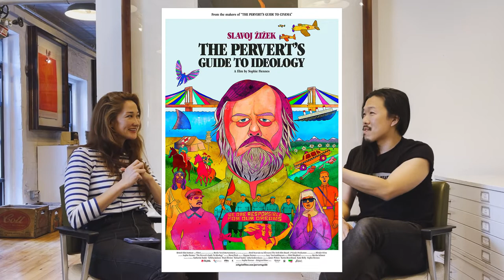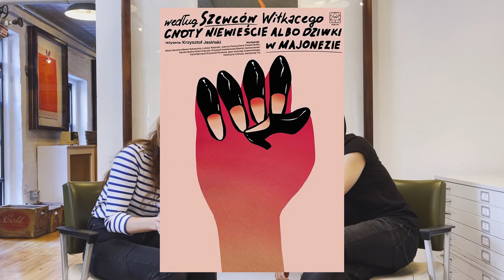Akiko Stehrenberger's Favorite Posters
A conversation with Akiko Stehrenberger about some of her favorite posters and designers.

Akiko Stehrenberger is a 22-time CLIO award winning movie poster illustrator and designer, who works with directors, movie studios, advertising and movie advertising agencies.

She was deemed “Poster Girl” by Interview magazine in 2011, Creative Review dedicated their January 2011 Monograph to her illustrated movie posters, her poster for “Bad Milo” was featured on the Conan show, Vanity Fair included her “Funny Games” and “Kiss of the Damned” posters in their “Best Movie Posters of All Time” list, and her “Da 5 Bloods” poster is on view at the Academy Museum of Motion Pictures.

Her clients include A24, A&E Network, Absolut, Amazon Studios, AMC Networks, Criterion Collection, FX, IFC Films, JPL/NASA, Levi’s, Lifetime, Lionsgate, Mondo, Neon, Netflix, The Orchard, Oscilloscope Laboratories, Saatchi & Saatchi NY, Screen Media, Sony Pictures, Weiden + Kennedy Amsterdam, Weiden + Kennedy Portland, and more.